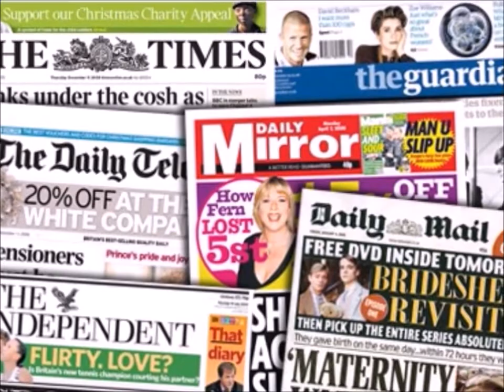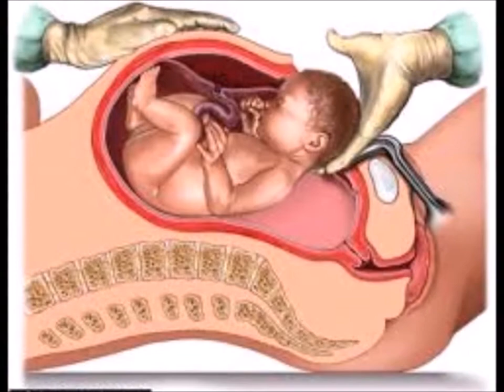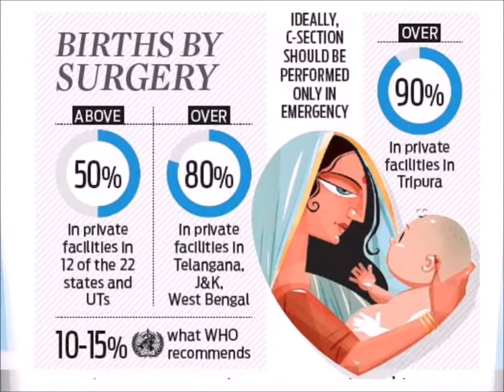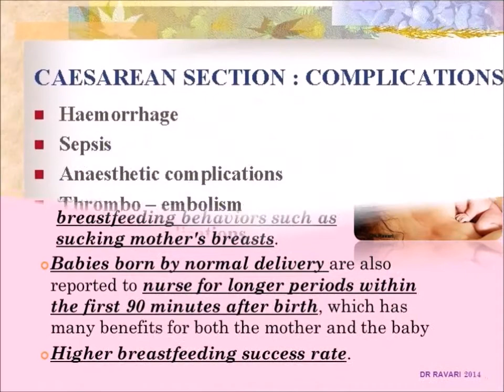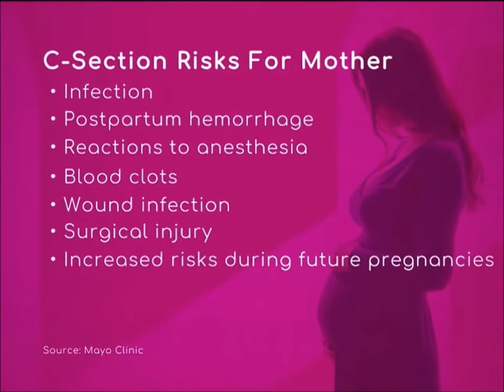சிசேரியன் மகப்பேறு- சிறப்பும் சிக்கலும்- அரசின் தொலை நோக்குச் சிந்தனை- செய்தி சொல்லும் சேதி பாகம்.6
செய்தி சொல்லும் சேதி .6

This video speaks about the pros and cons of Caesarean section deliveries and a policy decision by Government of Tamil Nadu to reduce Caesarean section deliveries by encouraging normal birth deliveries in Government and private hospitals to meet international standards.